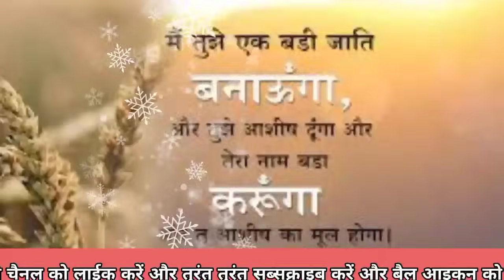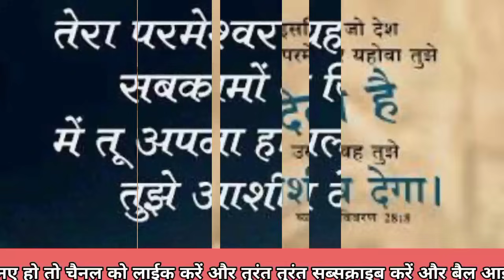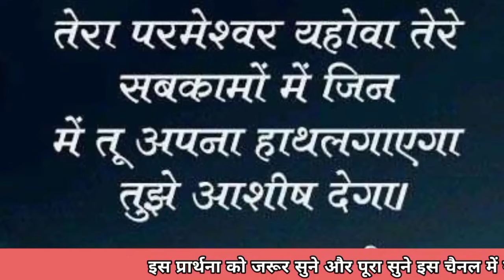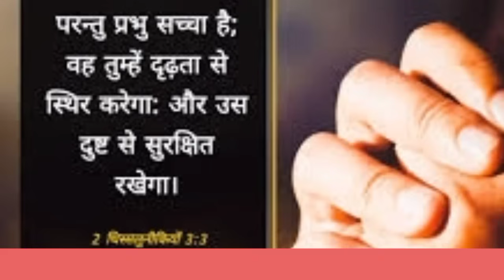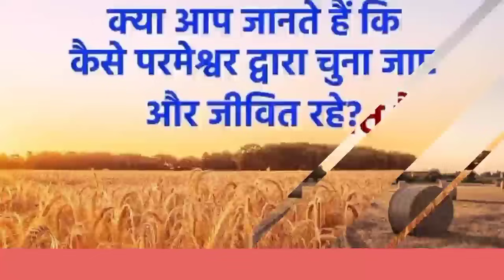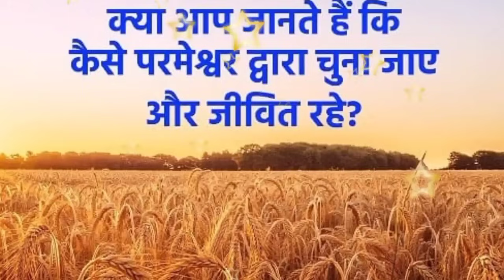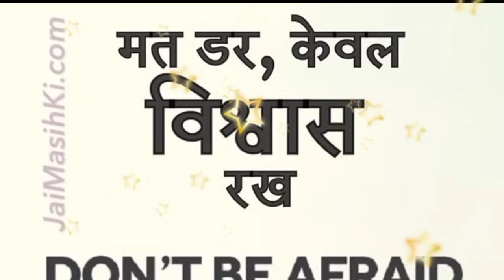रविवार विश्राम👈दिन🔥की👉प्रार्थनाआज💯सुनते ही💯बड़ा🔥चमत्कार💯होगाaaj💯sunte🔥hi🔥bada🔥Chmatkar👈Karega💥Prabhu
ravivar ki powerful prayer
ravivar upavas ki prathna
yishu bhakti song
yishu Masih prathna
mashi prathna ko jarur
Sham ko jarur sune
Aaj Tak ki shaktishali prathna
se pahle kaise prathna
Prabhu ki shaktishali prathna
Aaj Tak ki shaktishali prathna Karen
rat ki shaktishali prathna ✝️
sham ko Sone 👉💯
चंगाई प्रार्थना सभा 👉👈
deli prathna yishu 💯👈
Christian prathna yishu 👉💥💥💯✝️
changai paster की प्रार्थना 💯💥
हम आपके कमेंट को जवाब नहीं दे पाते हैं लेकिन उसको पढ़ कर हम जरूर प्रार्थना करते हैं आप बिल्कुल भी चिंता मत करो केवल परमेश्वर पर भरोसा रखो परमेश्वर आपकी हर मनोकामना शीघ्र पूरा होगा क्योंकि परमेश्वर आपकी साथ है

आज सुबह उठते ही कैसे प्रार्थना करें
प्रभु जी की शक्तिशाली प्रार्थना
प्रभु यीशु की प्रार्थना
आज सुबह की प्रार्थना
morning prathna morning
morning prathna bhakti song
morning prathna yishu
yishu bhakti prathna morning